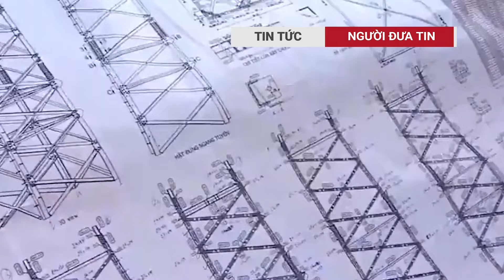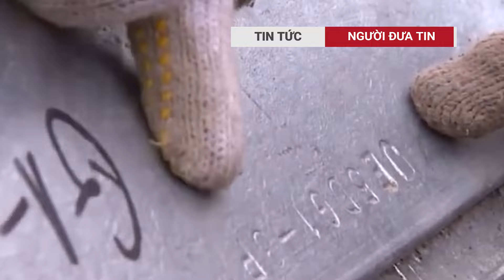Kẻ giết người, phân xác cô gái 25 tuổi ở TPHCM xin được sống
Ngày 9/8, TAND TPHCM đã tống đạt bản án sơ thẩm vụ án Giết người, Hiếp dâm, Cướp tài sản do bị cáo Nguyễn Đăng Khoa (25 tuổi) thực hiện.
Khoa là hung thủ sát hại và phân xác chị Vi Thị Thống (25 tuổi) vào ngày 8/2, nhằm 29 Tết Giáp Thìn 2024, ở TP Thủ Đức.
Trước đó, TAND TPHCM mở phiên tòa xét xử sơ thẩm và tuyên phạt bị cáo Khoa mức án tử hình về tội Giết người, 6 năm tù về tội Hiếp dâm, 9 năm tù về tội Cướp tài sản. Tổng hợp hình phạt bị cáo phải chấp hành là tử hình.
người đưa tin, việt nam, tin tức, tin tuc, tin tức 24h, thời sự, thoi su, thời sự hôm nay, nguyễn phú trọng, tô lâm, phạm minh chính, lương cường, phan văn giang, đốt lò